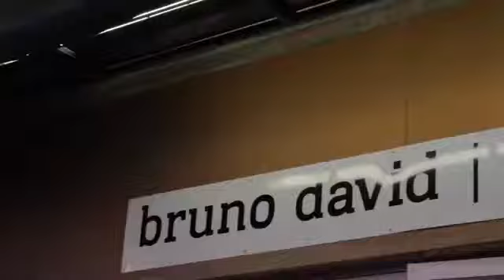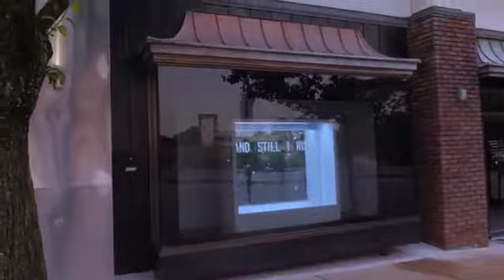BUNNY BURSON Bruno David's New Exhibition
This video was clipped from the full video "Bruno David's New Exhibition Explores Politics, Movement, and Mindscapes" by HEC-TV Scope